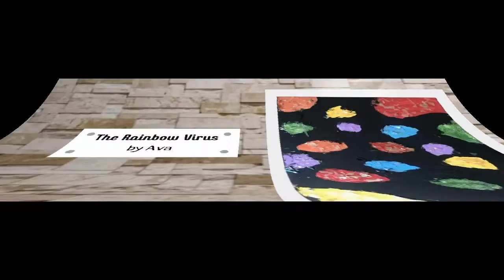Art Show Preview